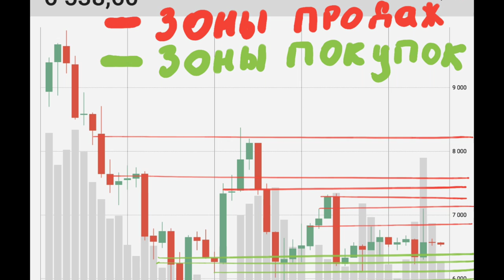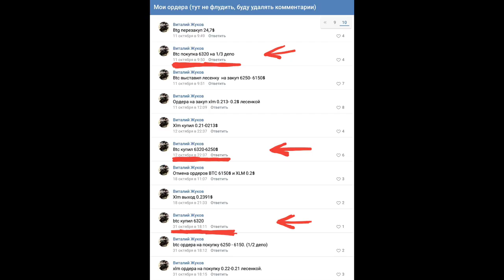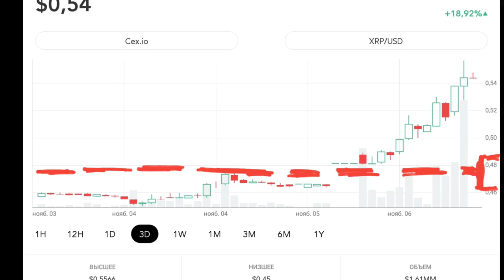ПРОДАВАТЬ BITCOIN CASH? // ETHEREUM, BITCOIN, RIPPLE, BITCOIN GOLD, STELLAR LUMENS // ОБЗОР АКТИВОВ